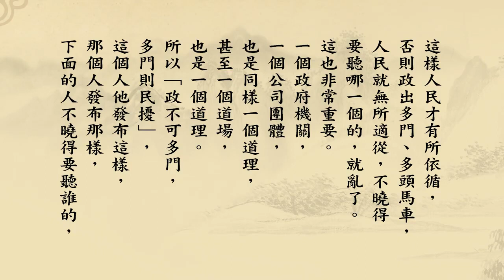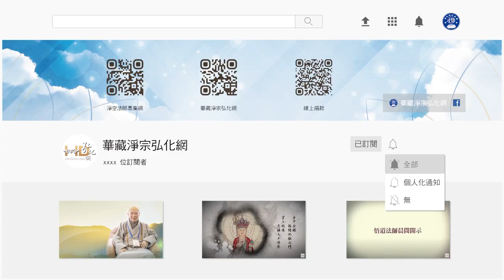《群書治要３６０》第一冊 263｜悟道法師主講